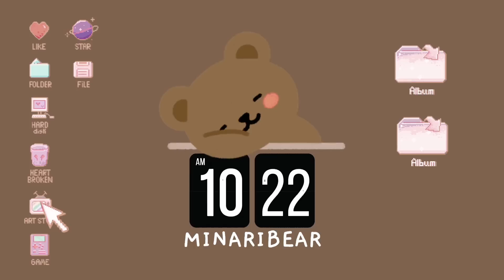twice speaking *perfect* japanese (j-line was so proud)